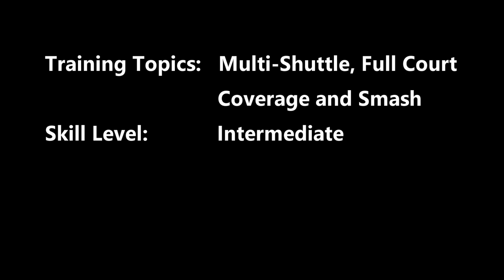Need to run more during multi-shuttle training - Badminton Training with Han Jian 20220625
This video focuses on multi-shuttle, full court coverage and smash for intermediate skill level.

This series of videos are made to capture my family's journey into learning to play badminton using techniques used by HAN JIAN and elite badminton players from China.

Music rights purchased from Pond5